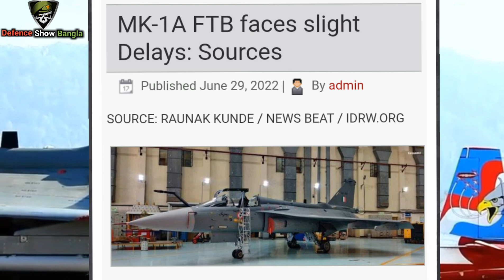Hal Tejas Mk1A Flight Test Delayed | Tejas In Air Force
hal tejas mk1a flight test delayed | tejas mk1a flight test